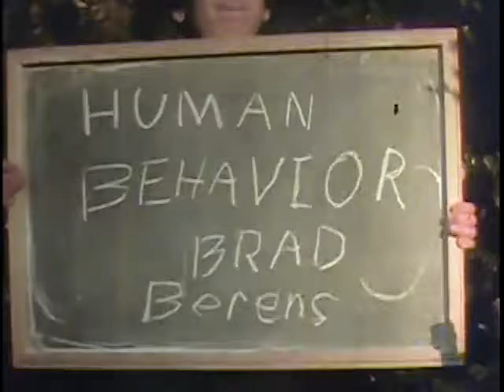BradBerens MirmanSchool 1970s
Video I shot at my Los Angeles, CA elementary school, the Mirman School, in the late 1970s-- do you see yourself there?  If so, please say so in the comments!